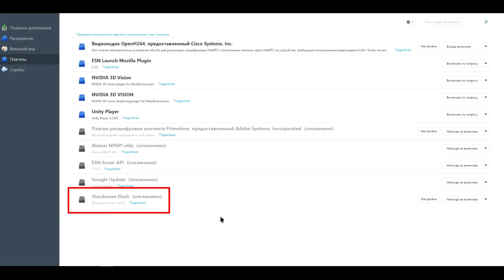Twitch черный экран - решение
Читать Twitch не показывает черный экран не играет как исправить. Как запустить Twitch. Твич не показывает черное окно. Твич не работает воспроизведение.